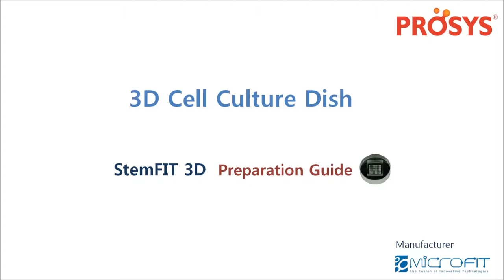Stem Fit 3D_Concave micro well for 3D cell culture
Standard preparation guide for StemFit3D cell culture dish